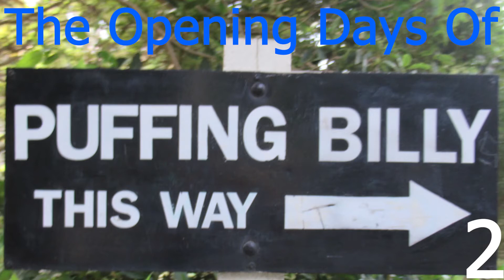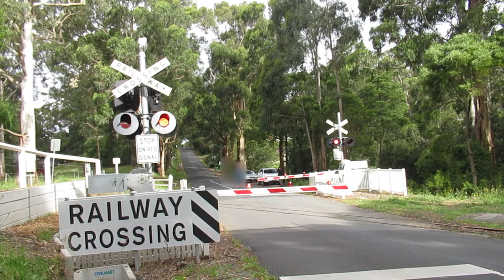Puffing Billy Railway's Opening Weekend Part 2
Ahhhh Yes Puffing billy is back in action after a 250 day wait
So I spent my weekend on buses and with my mates around PBR

Intro Music
Song: Ikson - Last Summer